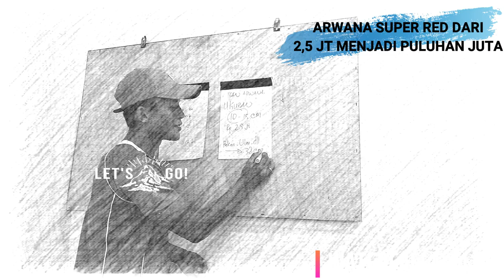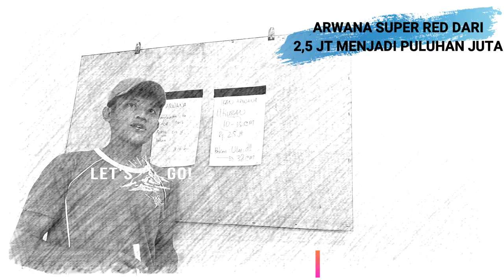Ikan Arwana super red dipelihara dari ukuran 15 cm (2,5 jt) setelah 8 bulan menjadi puluhan juta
Memeliharan ikan arwana super red salah satu jenis investasi dimana kita memelihara mulai dari uk 15  cm, semakin lama maka ikan tersebut menjadi ikan arwana super red  terbesar, nah disitulah kita dapat untung yg luar biasa. Arwana ini merupakan ikan arwana super red  termahal dan cara memeliharanya dimulai dari ikan arwana super red  anakan.
Pada video ini kami sajikan salah seorang yang telah berhasil memelihara sampai dg ukuran 38 cm, cara memelihara dan perlengkapan yang di gunakan.